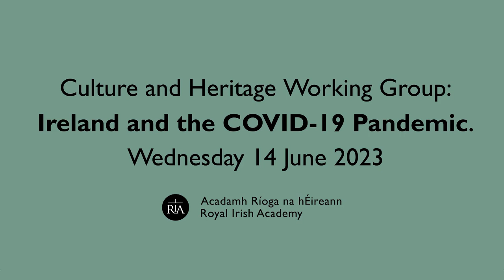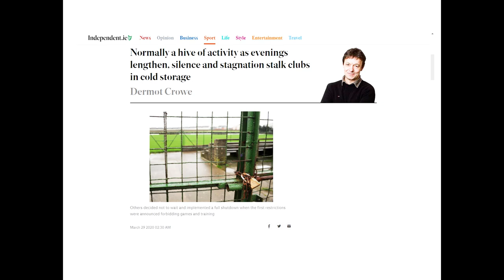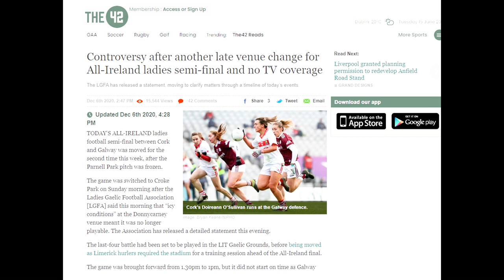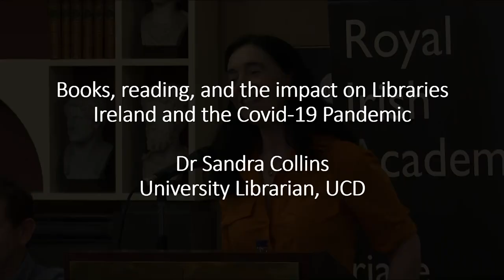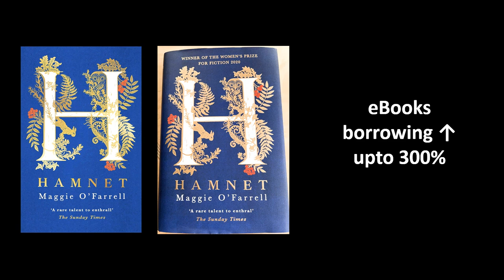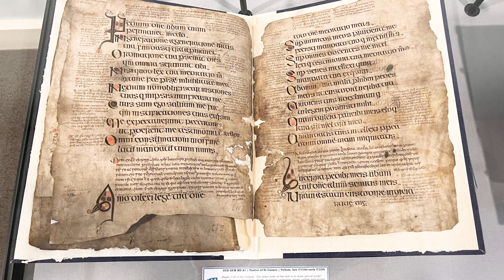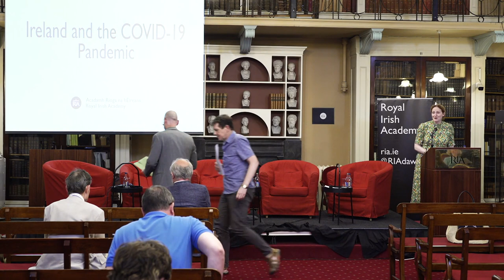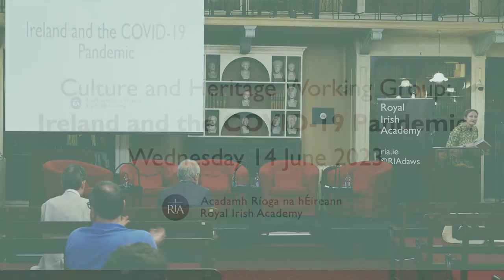Ireland and the COVID-19 pandemic - Panel 5: Sport, recreation and leisure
Organised by the Royal Irish Academy's Working Group on Culture and Heritage, this one-day conference focused on the specificities of pandemic experience in Ireland.

Panel 5: Sport, recreation and leisure
Chair: Barbara McCormack, RIA Librarian
COVID-19, Irish media and the GAA—Dr Seán Crosson, University of Galway, and Dr Marcus Free, Mary Immaculate College
Books, reading, and the impact on Libraries—Dr Sandra Collins, University College Dublin
Sea swimming and the reconnection with nature—Sylvia Thompson, The Irish Times

Summative Remarks, Dr Siobhán O Sullivan, Executive Director, Royal Irish Academy